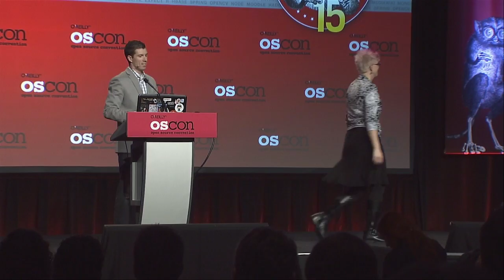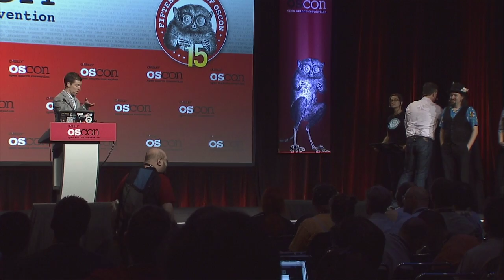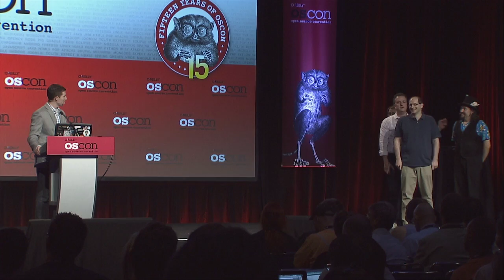2013 O'Reilly Open Source Awards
The O'Reilly Open Source Awards recognize individual contributors who have demonstrated exceptional leadership, creativity, and collaboration in the development of Open Source Software. Past recipients have included Brian Aker, Angela Byron, Karl Fogel, Pamela Jones, Bruce Momjian, Chris Messina, David Recordon, and Andrew Tridgell. The nomination process is open to the entire open source community and all entries are judged by previous years winners.